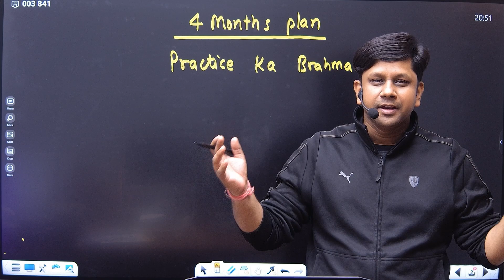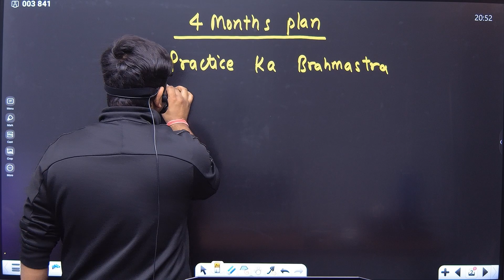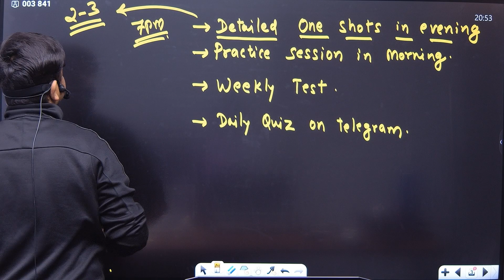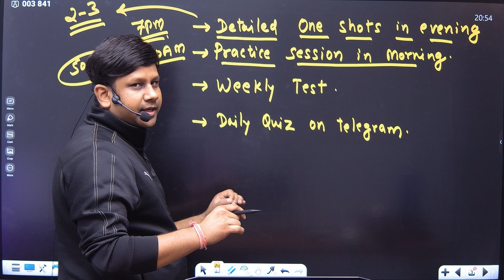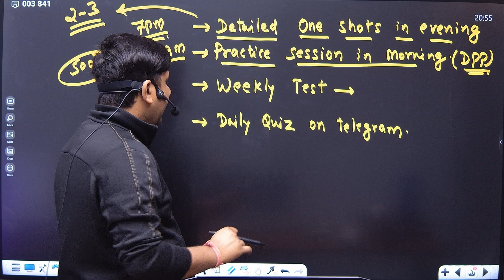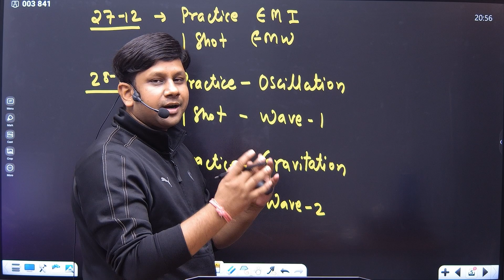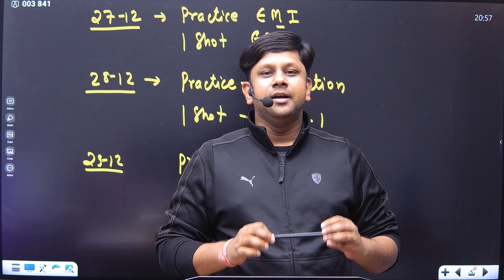4 Months Plan for Physics | Practice ka Brahmastra | Neet 2024 | Gaurav Gupta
Pro Courses 🤙📲💬Join Our Vedantu NEET Toppers Official Telegram Channel for more Updates

🚀 Embark on a transformative journey with Gaurav Gupta's "Practice ka Brahmastra" – a meticulously crafted 4-month plan designed to elevate your Physics preparation for NEET 2024. 📚

This transformative study plan is structured to cover every nuance of Physics, ensuring that you not only understand concepts but also excel in their application. Gaurav Gupta breaks down the extensive NEET Physics syllabus into digestible weekly targets, making the seemingly daunting task of preparation manageable and effective.

Sounds Amazing?